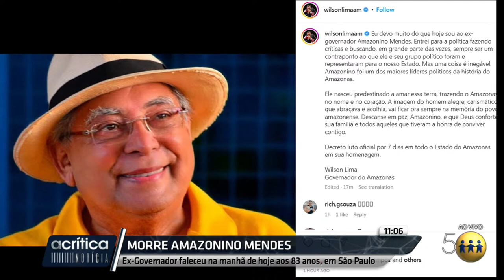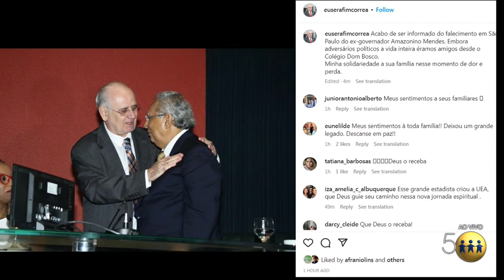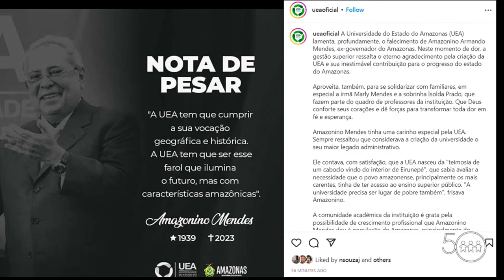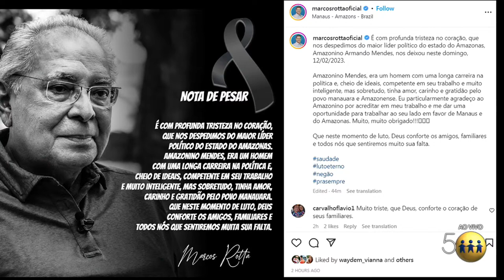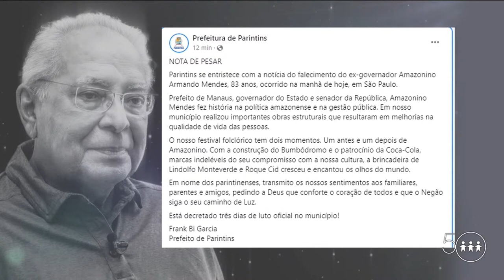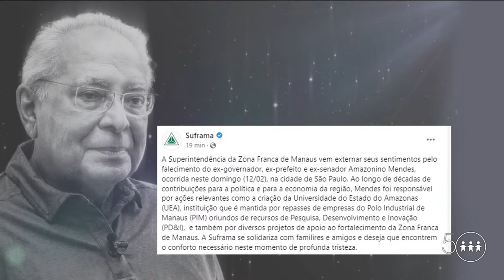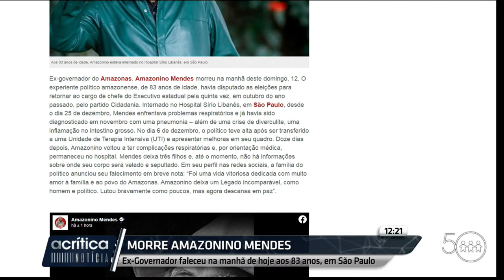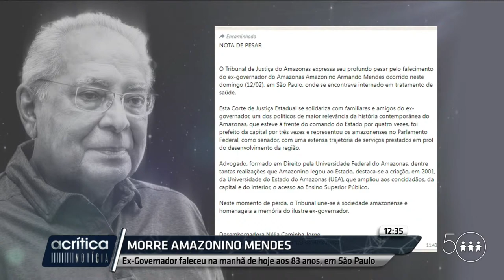PLANTÃO ESPECIAL AMAZONINO MENDES